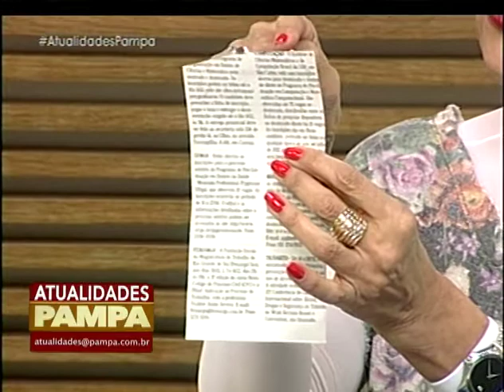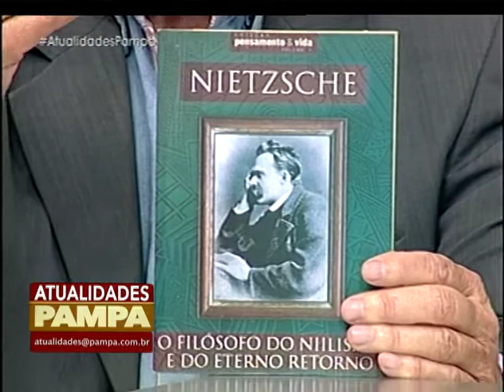Programa Atualidades Pampa | TV Pampa | 30/09/2016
Programa Atualidades Pampa exibido no dia 30 de setembro de 2016.